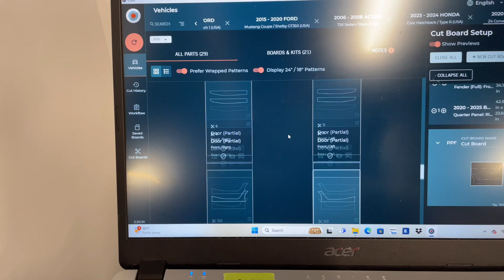BMW Z4 Matte PPF Update | LeJeune Ceramic Coating & Paint Protection | Marietta GA